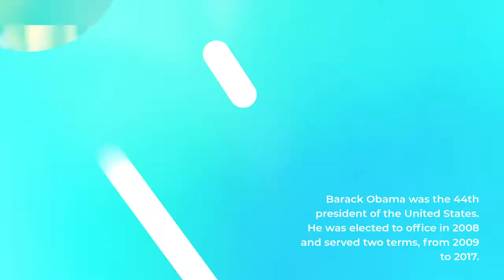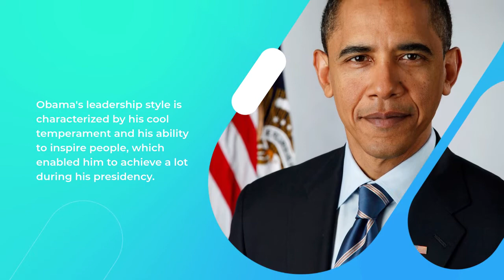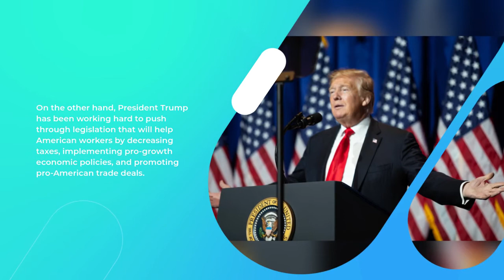A Comparison of Obama and Trump's Leadership Styles